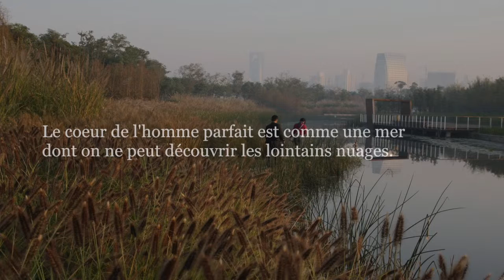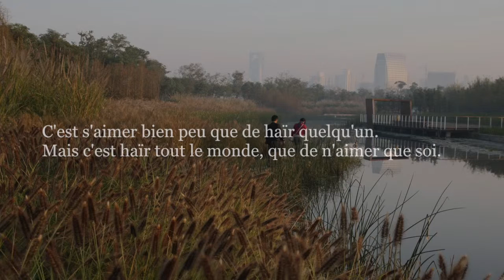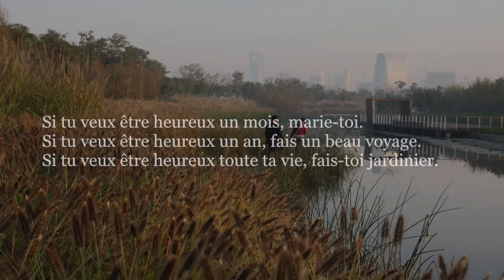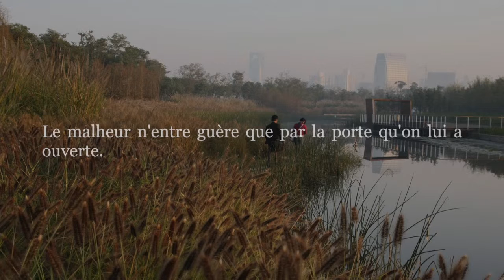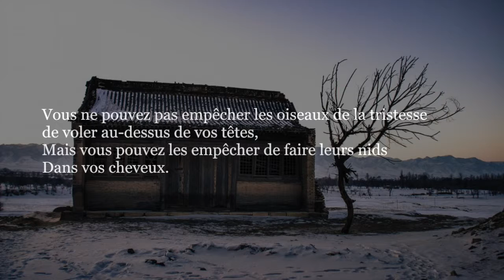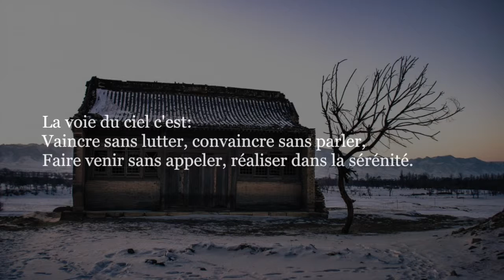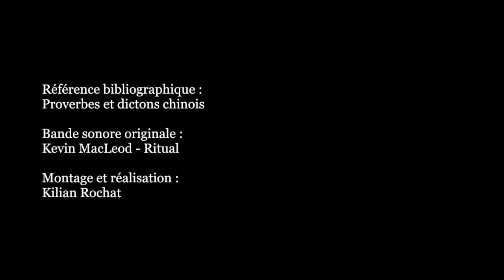PROVERBIAUX | Introduction aux proverbes chinois [#1/2]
Les proverbes chinois, souvent hérités des grands maîtres, entretiennent avec la terre dont ils sortent le rapport du bon sens, sinon de l'évidence, avec ce quelque chose d'admirable dans leurs conseils.

0:00 - 1er proverbe
0:10 - 2e proverbe
0:20 - 3e proverbe
0:30 - 4e proverbe
0:40 - 5e proverbe
0:50 - 6e proverbe
1:00 - 7e proverbe
1:10 - 8e proverbe
1:20 - 9e proverbe
1:30 - 10e proverbe
1:40 - 11e proverbe
1:50 - 12e proverbe
2:05 - 13e proverbe
2:15 - 14e proverbe
2:25 - 15e proverbe
2:35 - 16e proverbe
2:45 - 17e proverbe
2:55 - 18e proverbe
3:05 - 19e proverbe
3:15 - 20e proverbe
3:25 - 21e proverbe
3:35 - 22e proverbe
3:45 - 23e proverbe
3:55 - 24e proverbe
4:05 - 25e proverbe
4:15 - 26e proverbe
4:27 - 27e proverbe
4:37 - 28e proverbe
4:47 - 29e proverbe
4:57 - 30e proverbe
5:07 - 31e proverbe
5:19 - 32e proverbe
5:29 - 33e proverbe
5:39 - 34e proverbe
5:49 - 35e proverbe
5:59 - 36e proverbe
6:09 - 37e proverbe.